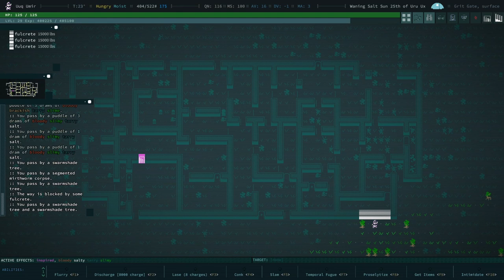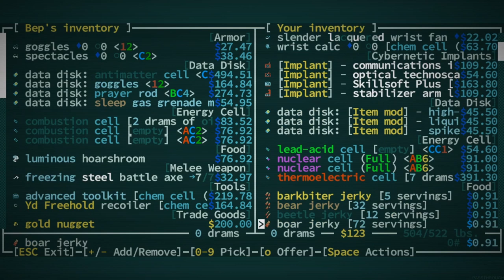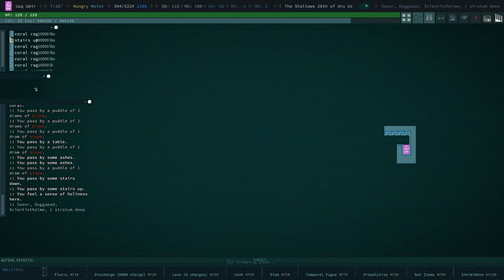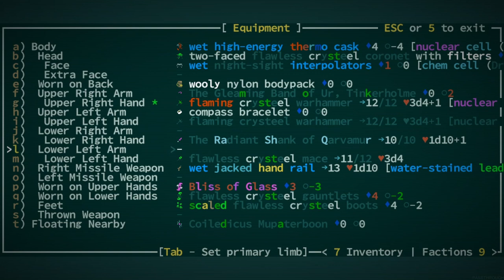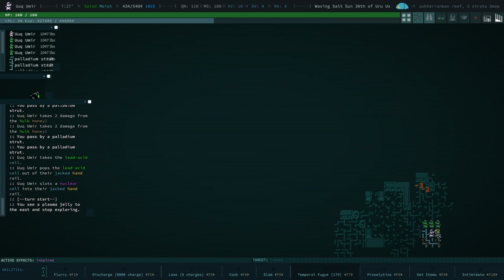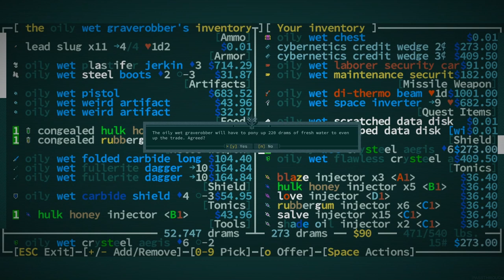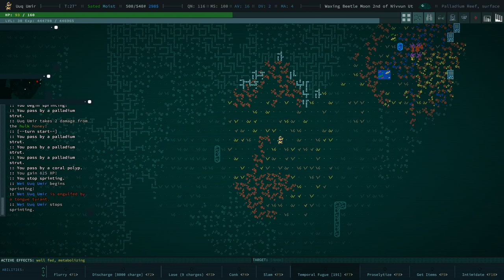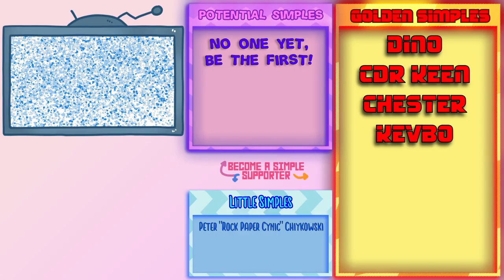Concept of Canon - Caves of Qud - Ep 19